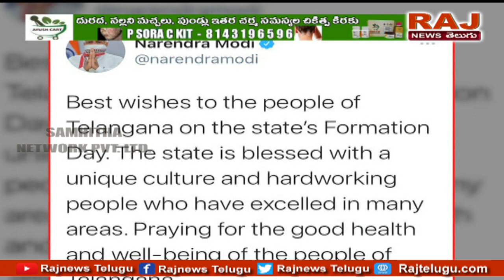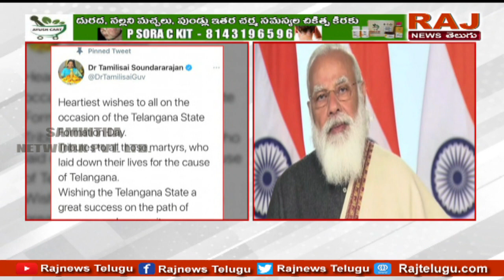తెలంగాణకు శుభాకాంక్షలు తెలిపిన పలువురు ప్రముఖులు | PM Modi Greets TS People on its Formation Day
తెలంగాణకు శుభాకాంక్షలు తెలిపిన పలువురు ప్రముఖులు | PM Modi Greets TS People on its Formation Day | Raj News Telugu